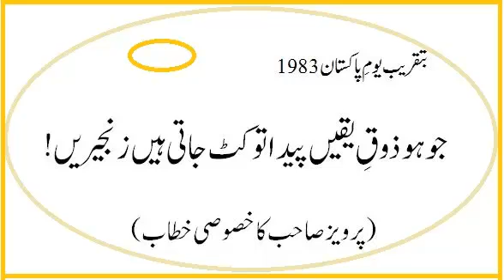pak 8 جو ہو ذوقِ یقہں پیدا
جو ہو ذوقِ یقہں پیدا Pak-8